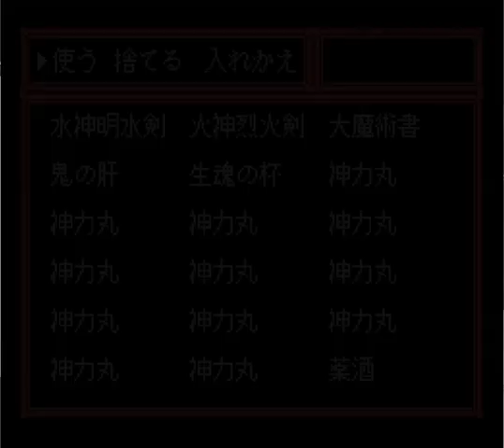▼ 最終回 SFC 夢幻の如く 第１７話「アイテム総力戦！魔カブラルリベンジ」(ゲーム実況)